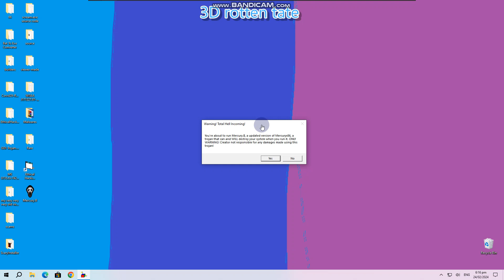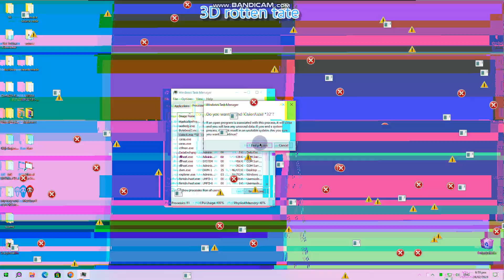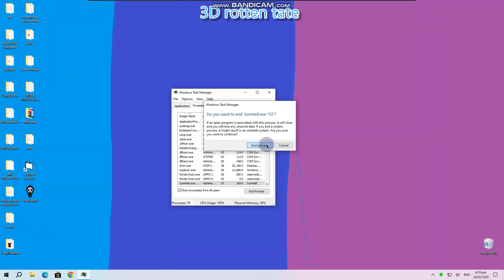Mercury.B (Windows 10 light theme)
themalwaredestroyer vm returned!